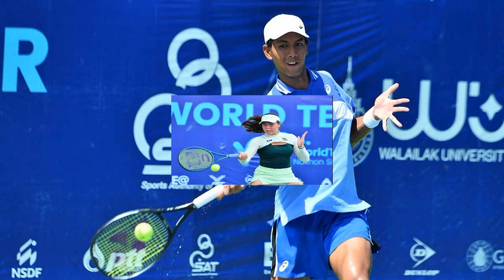ขอโทษไข่ขึ้นราคา! เทนนิส แก้บนฉ่ำหาฟาร์มผลิตไข่ 1 1 แสนฟอง สนเล่นหนัง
20 ส.ค. 2567
18:34 น.
หลังจาก “น้องเทนนิส” พาณิภัค วงศ์พัฒนกิจ คว้าเหรียญทองเทควันโด รุ่น 49 กิโลกรัม โอลิมปิกเกมส์ 2024 ที่กรุงปารีส ประเทศฝรั่งเศส โดยเป็นเหรียญทองสมัยที่ 2 หลังจากเคยทำได้เมื่อโอลิมปิกเกมส์ 2020 ที่กรุงโตเกียว ประเทศญี่ปุ่น

ล่าสุด “น้องเทนนิส” เรืออากาศโทหญิง พาณิภัค วงศ์พัฒนกิจ กล่าวว่า ตอนนี้ยังไม่มีแพลนว่าจะไปเที่ยว หรือพักผ่อนที่ไหน ขอเต็มที่กับการขอเดินสายและสัมภาษณ์ตรงนี้ก่อน ส่วนจากนี้ก็อยากจะไปลองอะไรใหม่ๆ อยากลองค้นหาตัวเอง หลังจากอยู่ในบ้านของเทควันโดมา 20 ปี ไม่ว่าจะเป็นเส้นทางบันเทิง การเป็นดารา เป็นทหาร หรือเป็นครูสอนเทควันโด ก็จะเต็มที่ในทุกๆงานที่ได้รับมอบหมาย
“จากนี้คงเป็นอะไรที่ท้าทายมาก ตอนนี้เหมือนคนที่เพิ่งเติบโต ได้ออกมาใช้ชีวิต ก็จะลองไปในทุกเส้นทางที่สามารถไปได้ไม่ว่าจะ เล่นหนัง หรือร้องเพลงก็พร้อม ถ้ามีติดต่อมาก็อยากลอง”

เจ้าของเหรียญทองโอลิมปิกเกมส์ 2 สมัย เผยอีกว่า “หลังจากนี้คงต้องเริ่มเดินสายแก้บนด้วย บนไว้ฉ่ำมากๆ เนื่องจากเป็นเวทีสุดท้าย และเป็นโกลที่ตั้งไว้จริงๆ โดยที่บนไว้ก็มี วัดเจดีย์ (ไอ้ไข่) ประทัด 1 แสนนัด, วัดหลวงพ่อโสธร ไข่ 1 แสนฟอง, วัดพระแก้ว ไข่ 1 หมื่นฟอง และพระพรหมนางรำ 1 ชุด, ศาลหน้าการกีฬาแห่งประเทศไทย เป็นเป็ดย่าง 2 ตัว รวมทั้งหมด 5 ที่ด้วยกัน ซึ่งตอนบนก็ไม่ได้คิดอะไรมาก แต่เป็นคนทำอะไรทำสุดอยู่แล้ว ถ้าไข่จะแพงเพราะหนูขออภัยด้วย ตอนนี้กำลังหาฟาร์มที่กำลังผลิตไข่ 1 แสนฟองให้หนูได้อยู่ด้วย
อ่านข่าว – ทอ. จัดแห่ชูเกียรติ ฮีโร่โอลิมปิก-เทนนิส เข้าใจระเบียบเลื่อนยศเป็นเรื่องใหม่